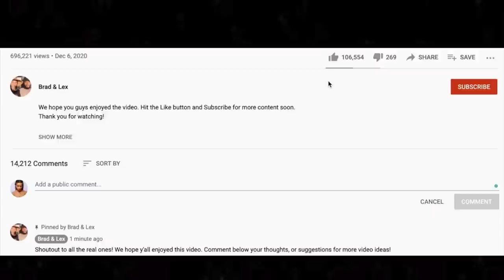BIG HEART 🎵 John Lennon "Beautiful Boy" - REACTION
Thanks for checking out our John Lennon reaction. Beautiful Boy is a song for all the parents out there.

BTC address: bc1qnk9au02dt90pafnl2tzcq8r4jj67n0h5g82fgj
ETH address: 0x5693df730D342E11DcABbE0BCeE801A5910725d1
XRP address: r4wVQdYAcN3bov8oERmBWgcUHSszDv3HDS

🍼 OUR BABY REGISTRY ⬇